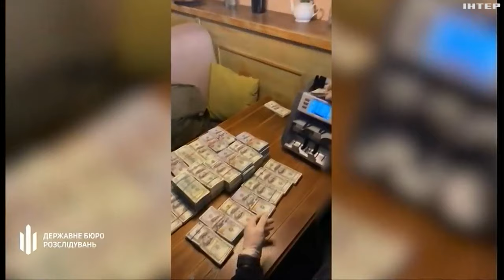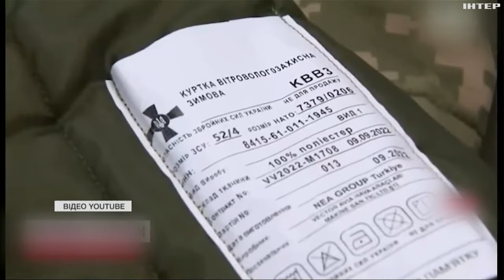Розікрали ЗСУ на понад 10 млрд грн: найгучніші корупційні скандали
Розкрадання на понад 10 мільярдів гривень. Виявлено порушення на таку суму аудиту Міноборони. Огляд найрезонансніших корупційних скандалів останніх днів - у наступному сюжеті.